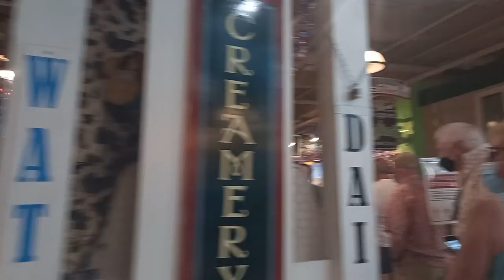Fun at Pike Public Market, Seattle, WA